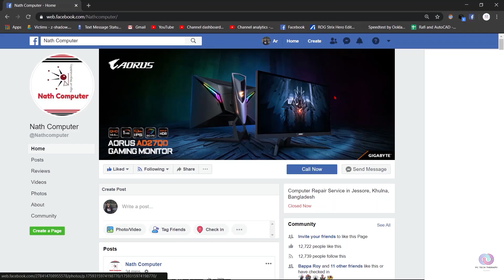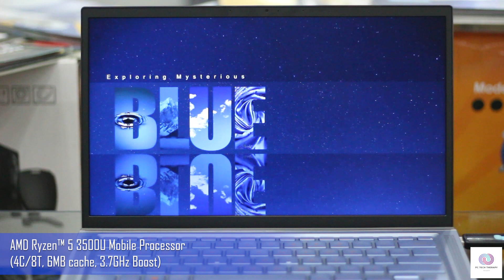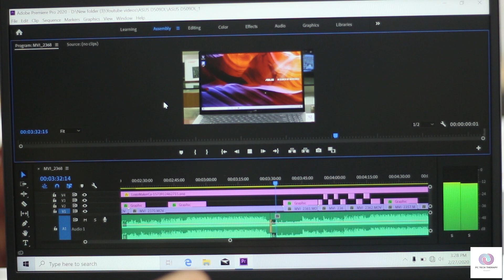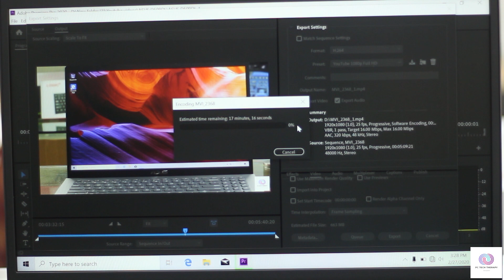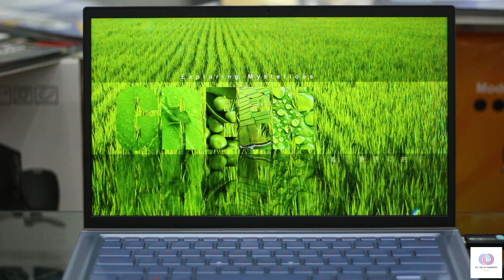ASUS ZenBook UM 431DA | Ryzen 5 3500U | 8GB RAM | 512GB SSD | 65k | Bangla OverView | #04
ASUS ZenBook UM431DA

"Nath Computer"

Address 1 : 21, Rail Road, Jessore, Bangladesh
Address  2 : 4th Floor Jesstower, Jessore, Bangladesh

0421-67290